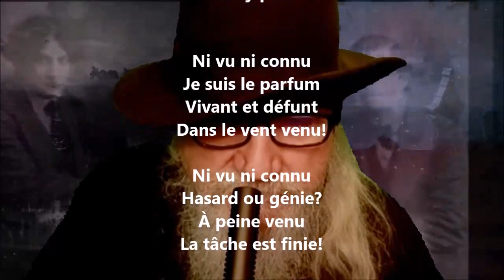Le sylphe - Paul Valéry lu par Yvon Jean